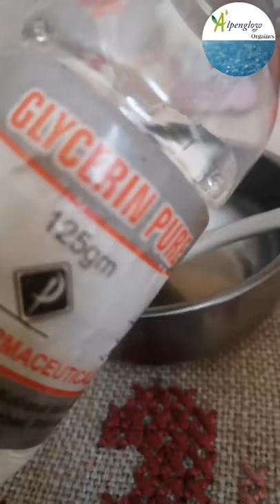Best pomegranate Anti-aging Cream | Homemade